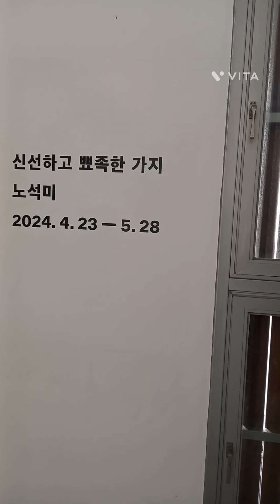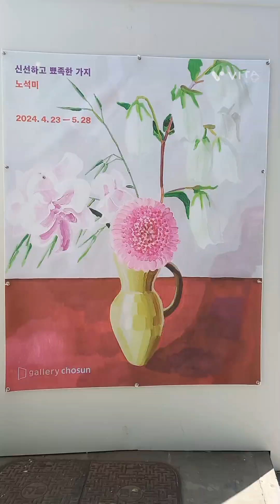노석미전시회/신선하고 뾰족한 가지/갤러리조선/joyfulharu